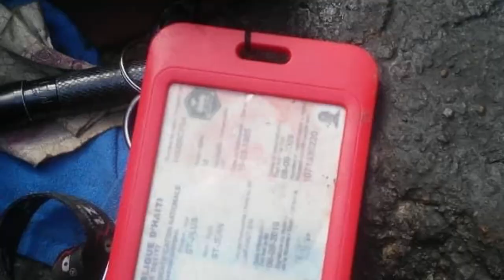Depi Se Jovenel Wal enmede men sak ap rivew SENATÈ Nenel Cassy pran nan pyej